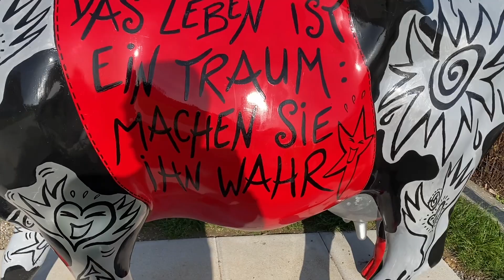Pietre, / 石頭 / pierres / stones / Steine / piedras. (Antoine&Ricky Gianco). By GiulioP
Video,  Lago della Gruyére/ Lake of Gruyére (FR). Switzerland. By Giulio Preite